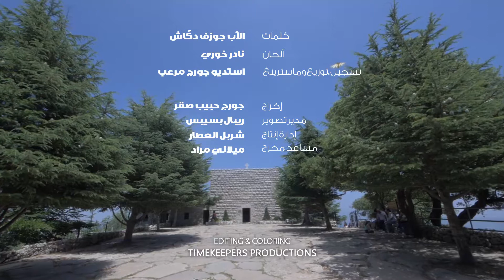SAMY & RANIA MRAD. شربل للعالم رايه CHARBEL LEL AALAM RAYI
شربل للعالم رايه
أداء: سامي ورانيا مراد
كلمات: الأب جوزف دكاش
ألحان: نادر خوري
 توزيع تسجيل وماسترينغ: استوديو جورج مرعب
إخراج: جورج حبيب مرعب